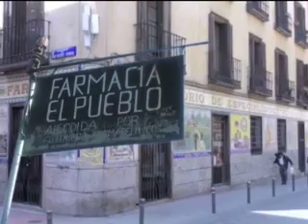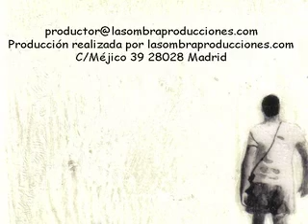Entrevista Carlos Muñoz